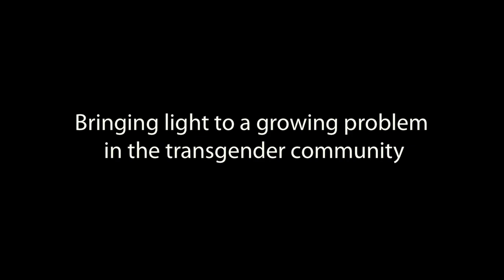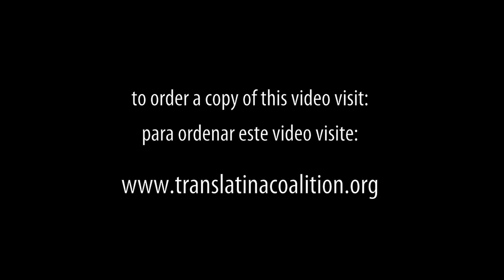Dying to be a Woman - Morir por ser Mujer Trailer